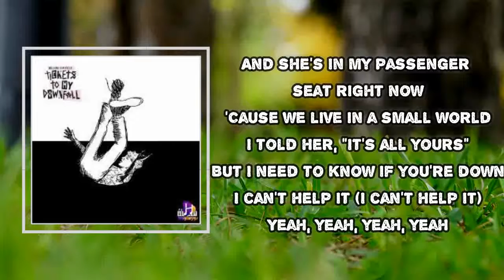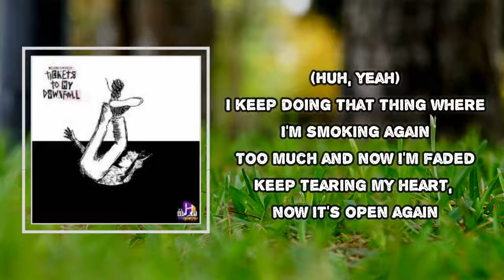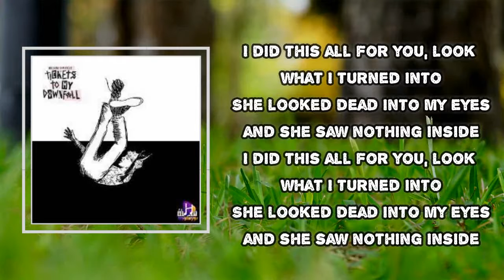Machine Gun Kelly - nothing inside (Lyrics)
Album: Tickets to My Downfall

nothing inside Lyrics:

I keep doing that thing where I'm thinking again
I got skeletons in my closet
I got nightmares sleeping again
I gave you my heart you lost it
She's a girl from a small town
But we're in the big city and she's in my passenger seat right now
'Cause we live in a small world
I told her, "It's all yours
But I need to know if you're down"
I can't help it (I can't help it)

I did this all for you
Look what I turned into
She looked dead into my eyes and she saw nothing inside

I keep doing that thing where I'm smoking again
Too much and now I'm faded
Keep tearing my heart now it's open again
A few drunk texts, now you're naked
(I feel selfish) I feel selfish (Selfish)

It's been a long time since I was young
And she was the first face I was looking to call mine
She said it's alright, had a couple of drinks
And I got issues we can fight about all night

I'm running low on serotonin in these empty moments
I'm having trouble operating without my main component